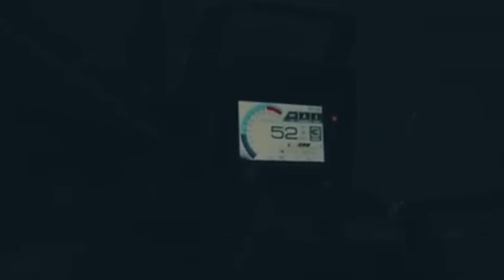Um comparativo com as principais motos big trail até 1.000 cc antes da chegada da Yamaha Ténéré 700.